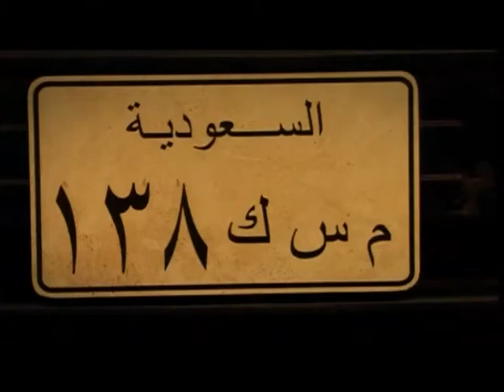Nie tylko sen - Historia nawrócenia muzułmanina alkoholika Alego Lektor PL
Poruszająca do łez, znana historia Alego, muzułmanina, który był alkoholikiem, i któremu objawił się Pan Jezus uwalniając go z tego okropnego nałogu. Warto obejrzeć. Tytuł zmodyfikowany trochę bo blokuja